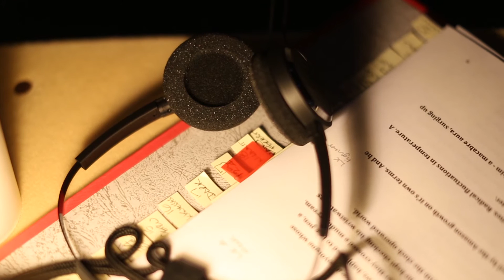COMING SOON Complicite The Encounter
12 February - 6 March 2016

Tracing a journey into the depths of the Amazon rainforest, using innovative technology to build a shifting world of sound, The Encounter comes to London this Spring.